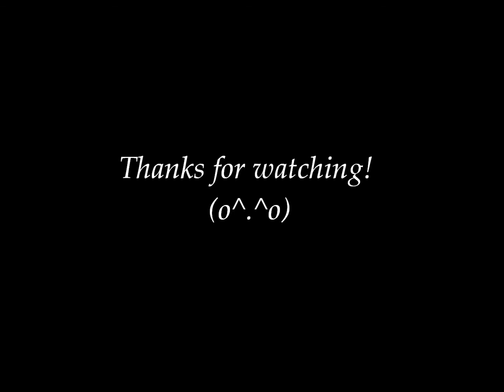Autumn/Fall Inspired Outfits - LOOKBOOK 2016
Hello viewer! (o^.^o)
I decided to record four outfit ideas for the autumn/fall season and I would like to share them with you. But this time, I have recorded my autumn/fall looks at home. I hope you will like it.